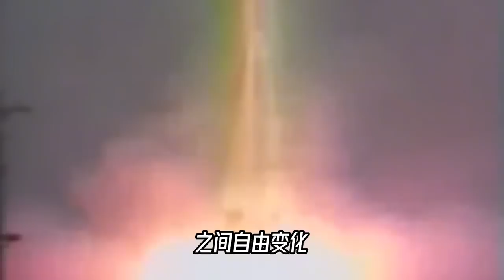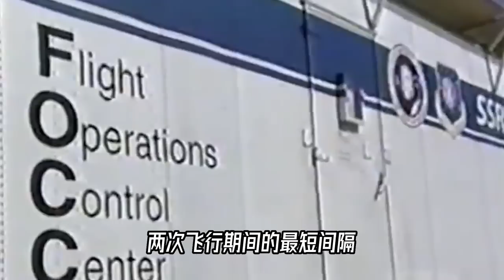比SpaceX早了30年，这枚可以垂直回收的火箭，NASA干嘛要掐灭？【科学火箭叔】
本频道制作的所有视频都是为了向观众传递有趣的科普知识，绝对符合平台的使用政策。 最早实现可垂直降落回收的单级入轨火箭的工程样机，它叫做DC-X，比SpaceX早了30年~

科学火箭叔 SpaceX DC-X